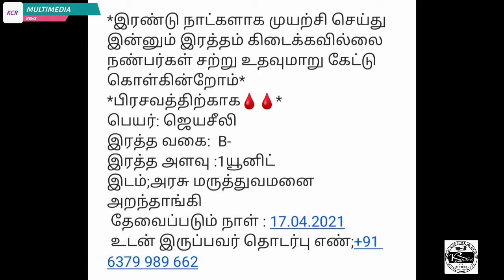17.04.2021🩸BLOOD 🩸EMERGENCY.. - 2 💉🙏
TECH VIDEOS,
EDUCATION VIDEOS,
ENTERTAINMENT VIDEOS,
SPORTS VIDEOS,
NEWS VIDEOS,
ALL - IN - ONE
MULTIPLE + SMARTMEDIA
KCR MULTIMEDIA ( தமிழ்)

TUTORIAL VIDEOS TAMIL,NOW PHOTOSHOP TUTORIAL TAMIL
ENTERTAIMENT VIDEOS,